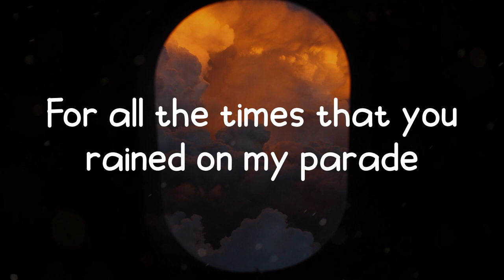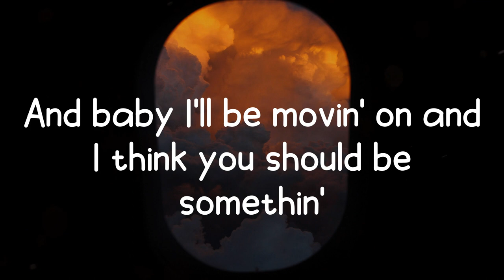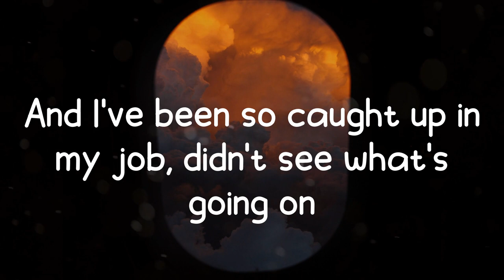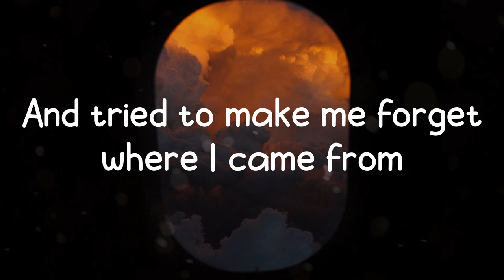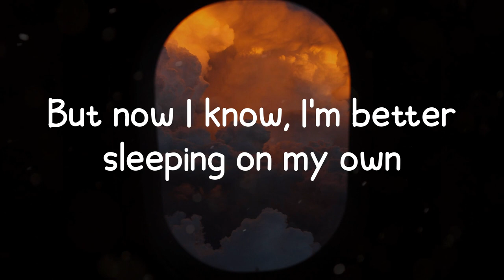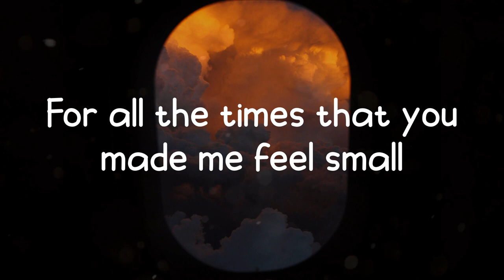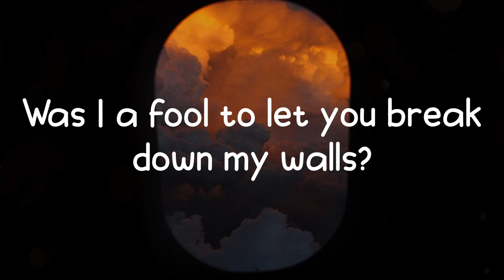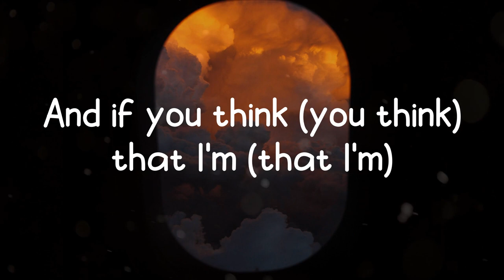Justin Bieber - Love Yourself (Lyric Video)